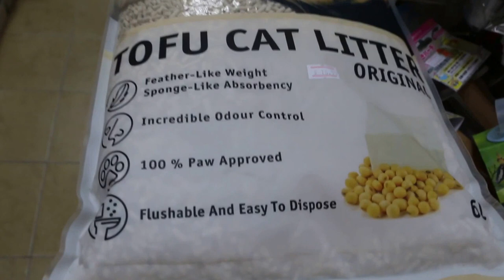Breakfast for dwarf hamsters in a Singapore pet shop.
Sapphires and Winter White dwarf hamsters in Pets Gantry, a Singapore pet shop. They are now  having breakfast at 9am. Pearl Winter Whites have lighter coats. They are fed 3 times per day.

Two white 3-month-old Syrian hamsters are seen. Older dwarf hamsters are seen.

Most hamster owners use Tofu Cat Litter. Cotton ones, wood shavings (poor absorbency)  and pine and re-cycled paper pellets.

A new policy. No more bird shop licences will be issued. Existing licences may be passed on to family members. But the younger generation is not interested and so there will be rare bird shops in the next 5 years. So Singaporeans will be deprived of competitive bird shops to buy birds.

Pets Gantry sources hamsters from licensed breeders only. They are quarantined for a week to check for mites and illness. Similar aged groups are kept together, maximum 25 in the glass container seen in this video. These Sapphire and Winter White hamsters grow up together and will not fight or bite each other or people unlike Campbell dwarf hamsters. So they can live together.